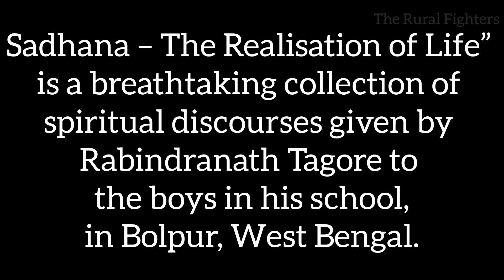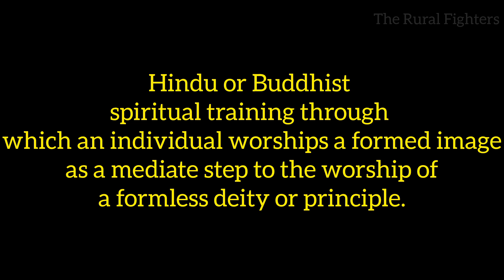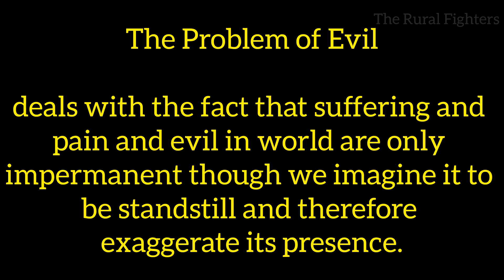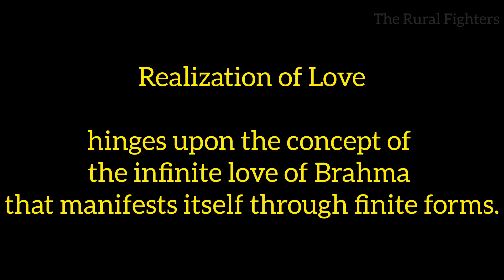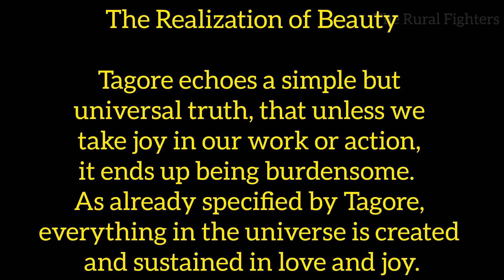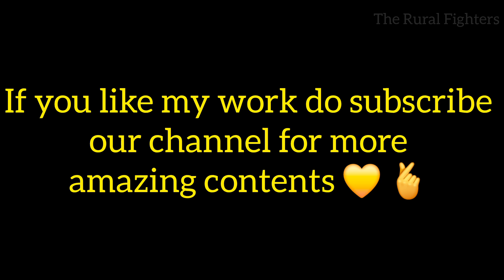Sadhana by Rabindranath Tagore in Tamil | Introduction of all the characters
Sadhana by tagore
sadhana summary
Sadhana by tagore summary in Tamil
Sadhana by tagore tamil